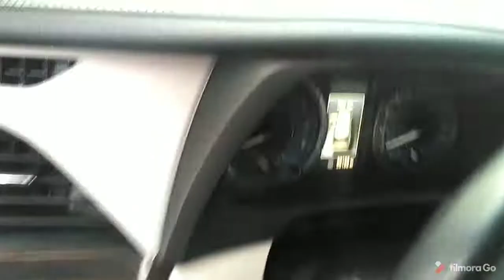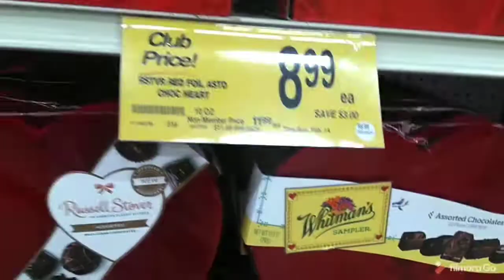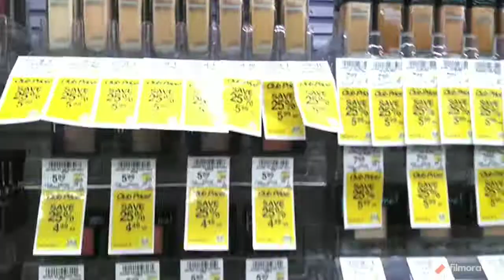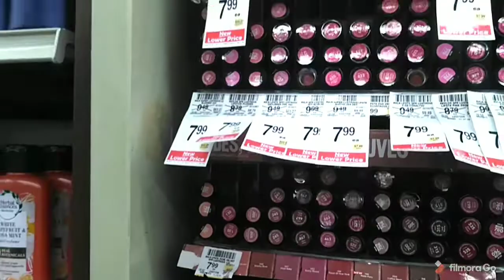روتيني اليومي فالعاصفة الثلجية🥶/تحضيرات عيد الحب💝🎁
روتيني اليومي#هداياعيدالحب#

متنساوش دخلو الانسغرام هكا نكونو قراب بعضياتنا مرحباا بكم